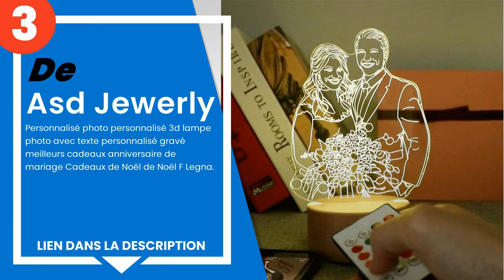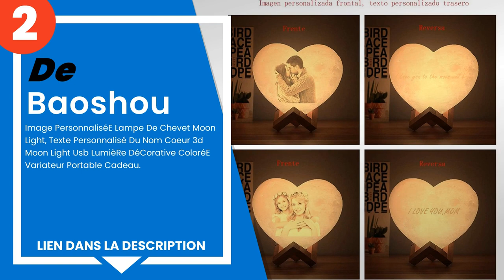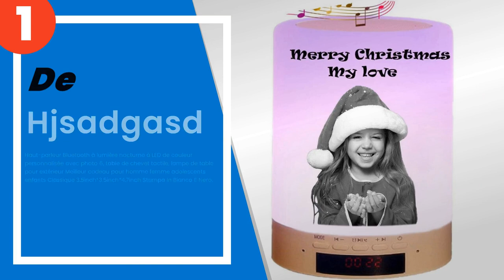Les 4 meilleures lampes de chevet personnalisables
1) Hjsadgasd - Haut-parleur ... »
2) Baoshou - Image Personnal... »
3) Asd Jewerly - Personnalis... »
4) Lifeislikearainbow - Life... »

✋ Voici les 4 meilleures lampes de chevet personnalisables, disponibles sur le marché.

00:00 - Introduction
00:08 - 4) Lifeislikearainbow - Life is like a rainbow - Lampe de cheve...
00:48 - 3) Asd Jewerly - Personnalisé photo personnalisé 3d lampe photo...
01:26 - 2) Baoshou - Image PersonnaliséE Lampe De Chevet Moon Light, Te...
02:11 - 1) Hjsadgasd - Haut-parleur Bluetooth à lumière nocturne à LED ...